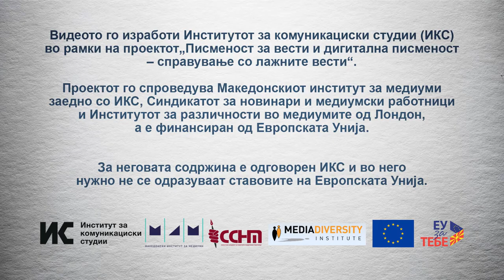Дали треба да ги оставам личните податоци ако туристичката агенција го побара тоа од мене?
Нашата публика праша кои лични податоци е безбедно да се остават на туристичките агенции. Игор Кузевски од Дирекцијата за заштита на личните податоци вели дека е најдобро да се дадат само оние податоци кои се потребни за патувањето како име и презиме и бројот на патната исправа и ништо повеќе.